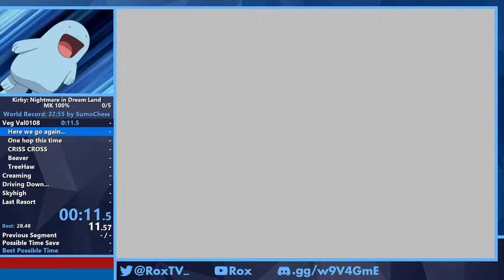Kirby: Nightmare in Dream Land MK 100% Speedrun in 41:07 (PB)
decent first run i did offline